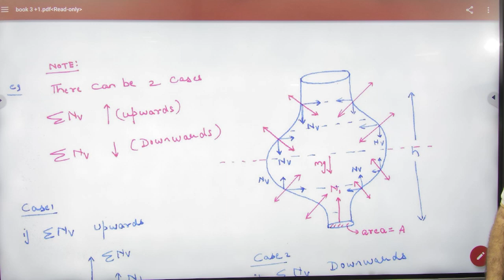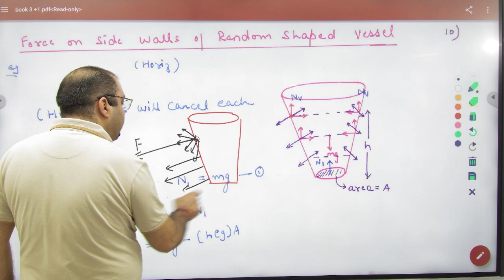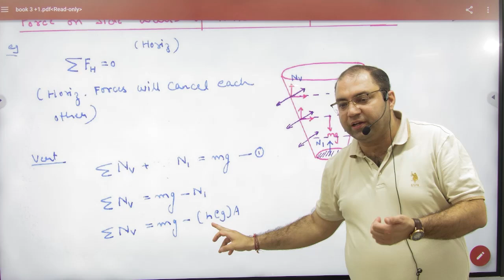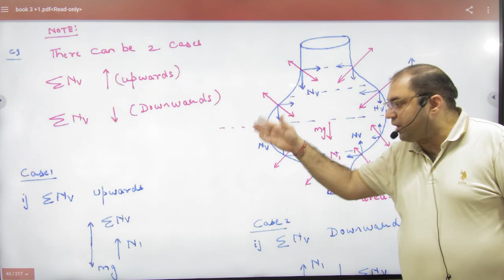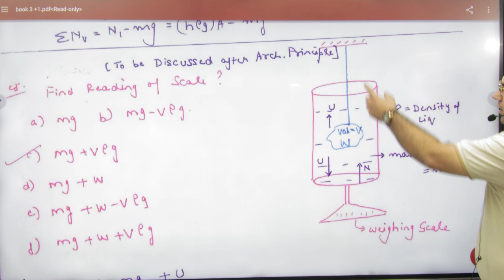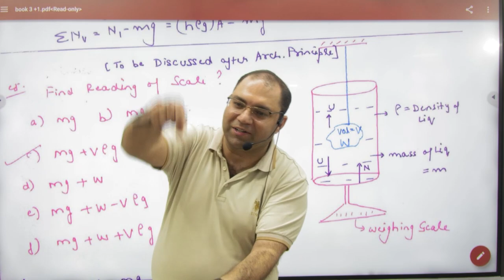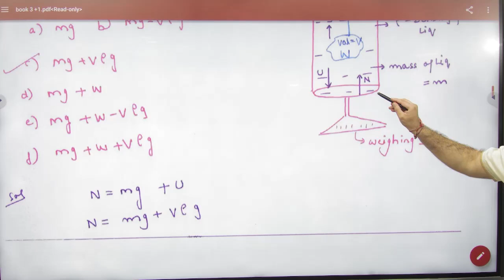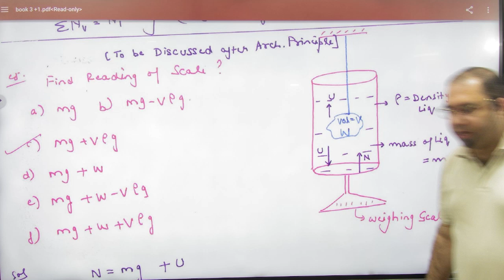2 Pressure on walls of random shaped vessel